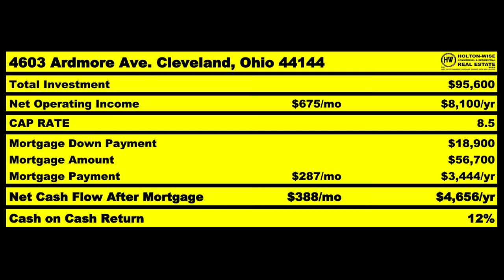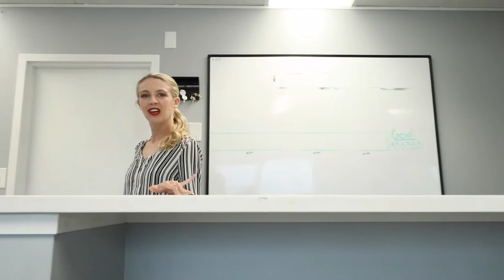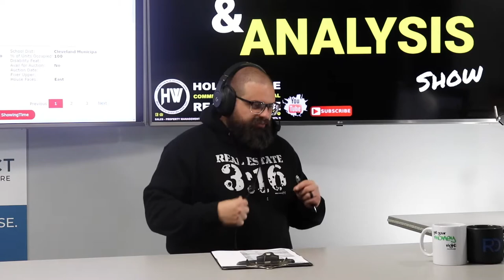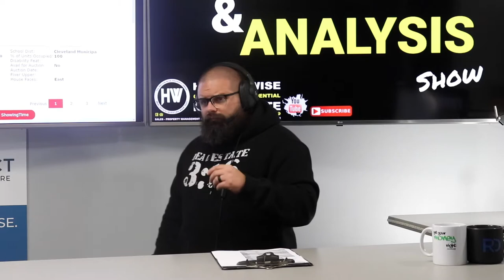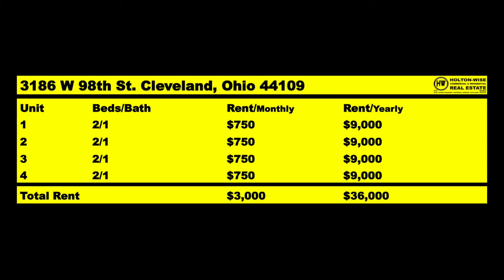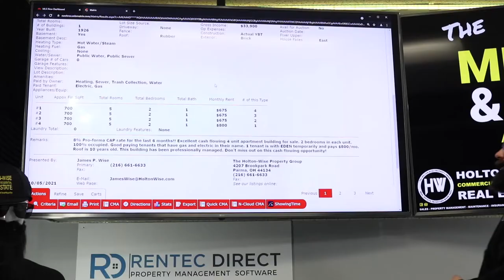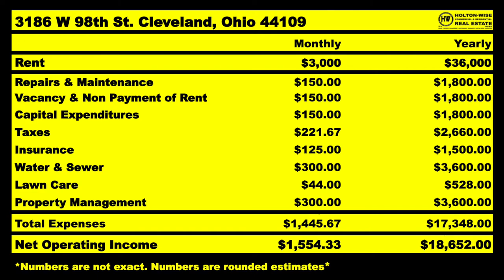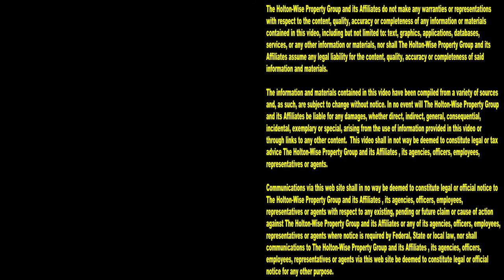Why I Hate Buying Small Apartment Buildings | MLS Search & Analysis 1,098 - 3186 W 98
5 to 12 unit apartment buildings are the worst real estate investment for newbie apartment building investors. This inconvenient truth about rental property investing is brought to you by apartment building investment expert James Wise, who himself owns many 5-12 unit apartment buildings in the Northeast Ohio real estate market. If you want to learn how to buy an apartment building, you are going to want to watch the 1,098th episode of The MLS Search & Analysis Show. During the show, James Wise talks about apartment building investing financing and the rental property loan requirements needed for small apartment building financing. Financing apartment buildings is very different depending on the size of the apartment complex. If you are buying your first apartment building you may not understand investment property financing and complicated investment loans for real estate needed to financing small apartment complexes with 5 to 12 units. If you are interested in analyzing multi family properties HoltonWiseTV is where you want to be. HoltonWiseTV is multifamily deal analysis made simple for experienced landlords and newbie real estate investors alike.

📺 HELPFUL RESOURCES
Holton-Wise FAQ